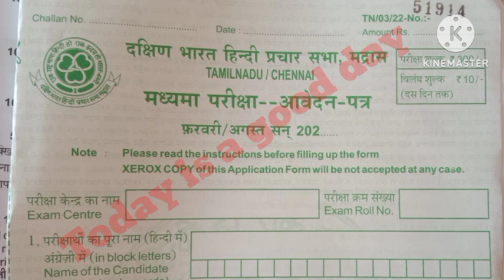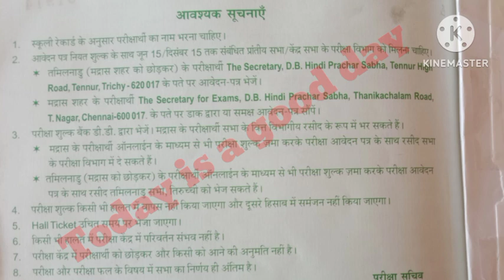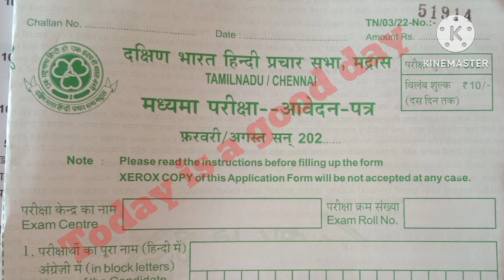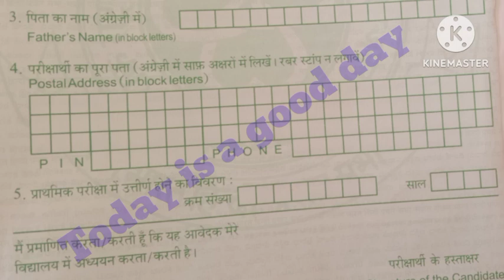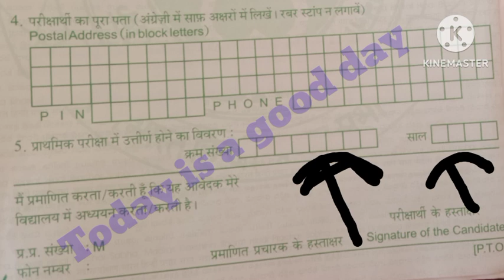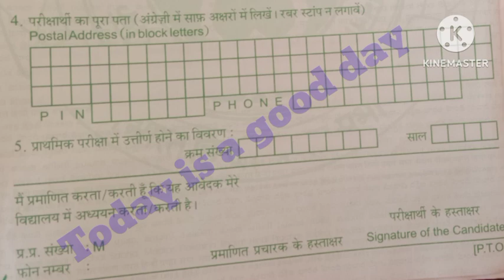How to fill Madhyama Exam Application Form /Madhyama Exam Application